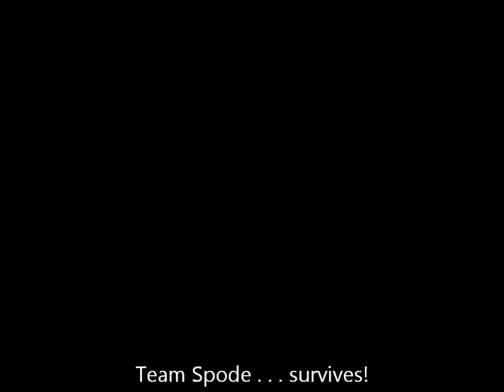Madstone Crater Ending Jump